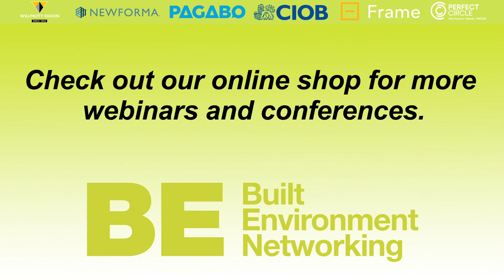Built Environment Networking - Session 1 - JCT Contracts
In Partnership with Built Environment Networking, HKA led this online construction contracts conference, focusing on helping understand how three forms of construction contract in use in the UK will deal with both the effects of COVID-19 and how the industry will emerge from the current situation.

In this session, senior representatives of HKA and industry experts discuss the JCT forms of contract.

SPEAKERS:
John Jones - Partner, HKA
Matt Chandler – Associate Director – Godwin Developments
Helen Thompson – Legal Director – Thirteen Group